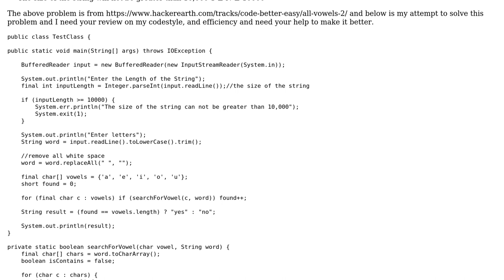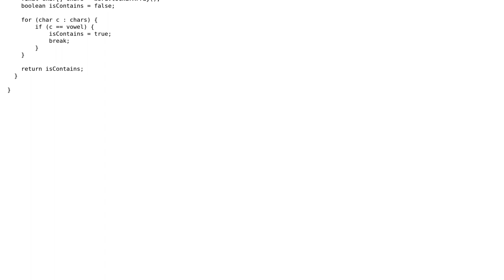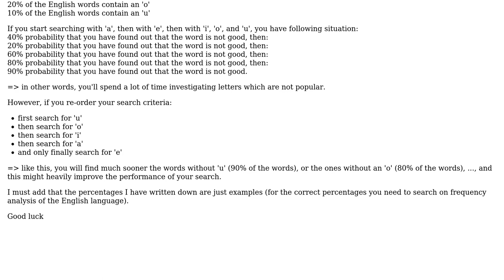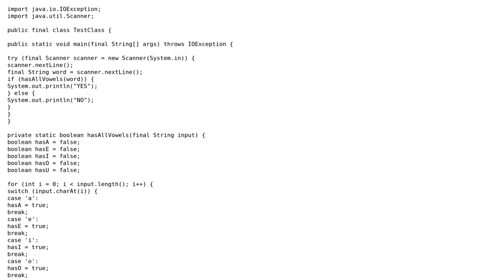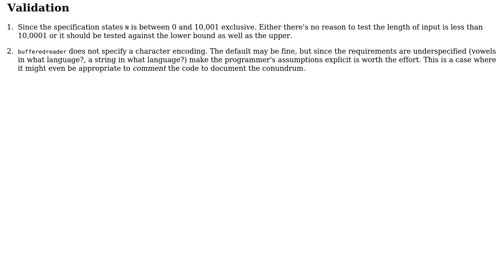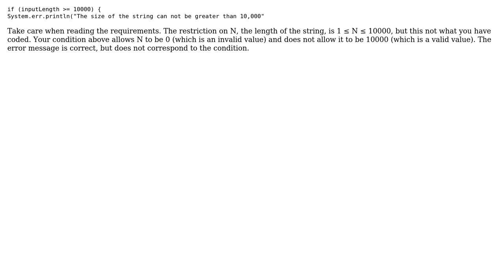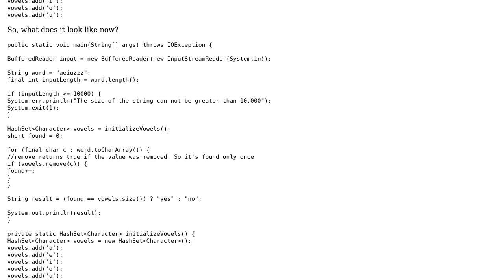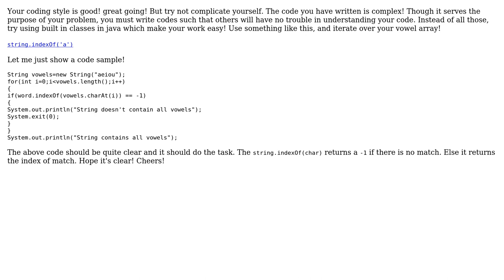Find if the string contains ALL the vowels (7 Solutions!!)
Find if the string contains ALL the vowels

With thanks & praise to God, and with thanks to the many people who have made this project possible! | Content (except music & images) licensed under CC BY-SA | Music | Images & others | With thanks to user user91164 user SuperBiasedMan user sameera sy user Mast user IEatBagels user Eric Stein user Emily L. user Dominique user ben rudgers user aamir fx and the Stack Exchange Network Trademarks are property of their respective owners. You are responsible for your own actions.